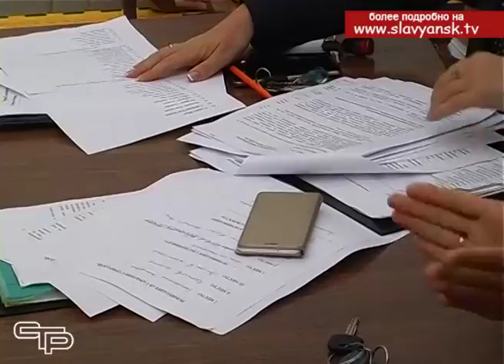«Леди на велосипеде»!